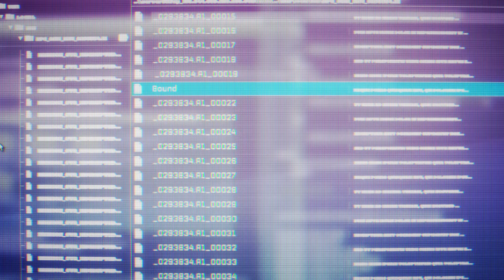🥷 NINJA KAMUI: Episodio 5 | MIKE CONOCE A JASON CÁRDENAS | Resumen del 1x05 en Español | HBOMax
✅ Resumen y Análisis del Capítulo 4 de la Temporada 1 del anime 'NINJA KAMUI' anime que podemos ver en castellano en HBO Max